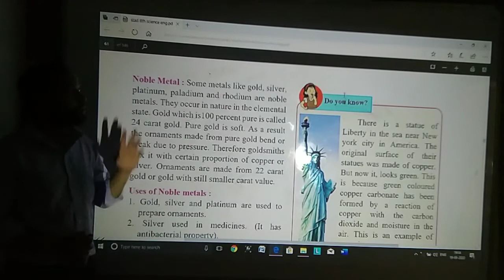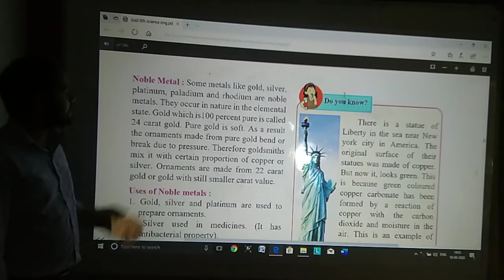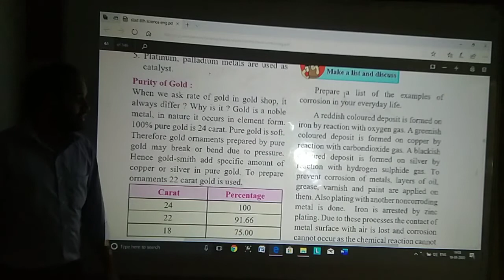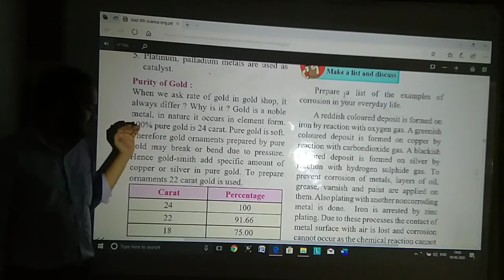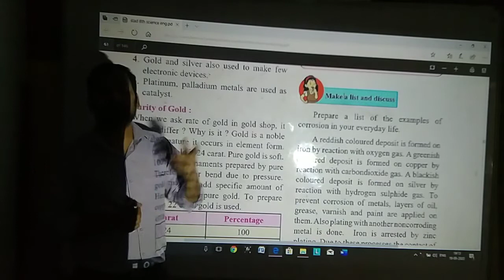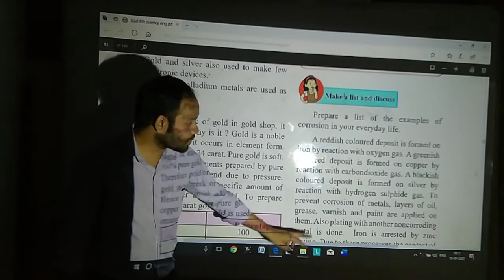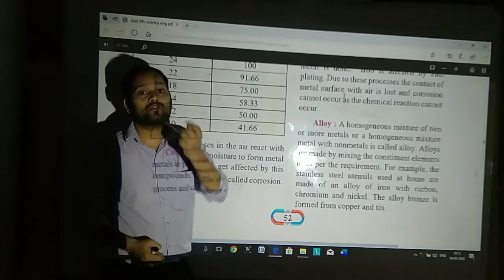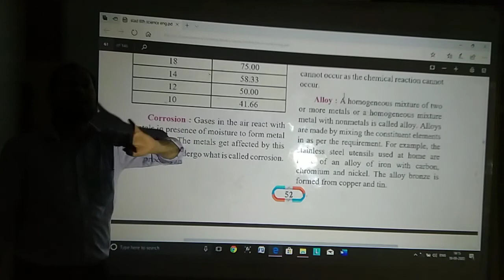8th, Eng Med, General Science, Chap 7, Part 4, VIDYASHREE CLASSES